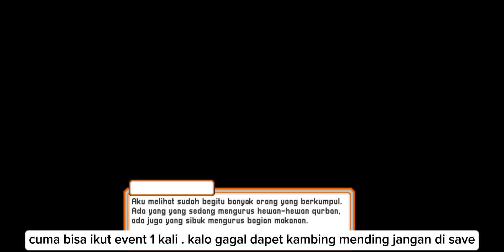Mendapatkan Kambing dengan Tukar Tiket Kurban di Event Idul adha | Citampi Stories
cara mendapatkan kambing di Citampi Stories
cara ikut event idul adha Citampi Stories